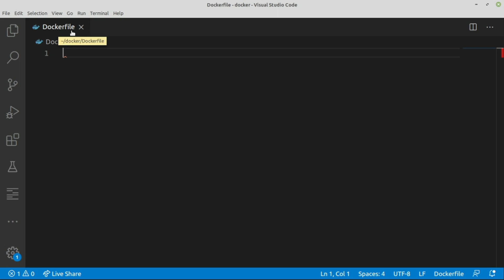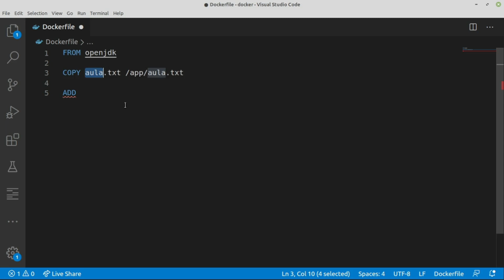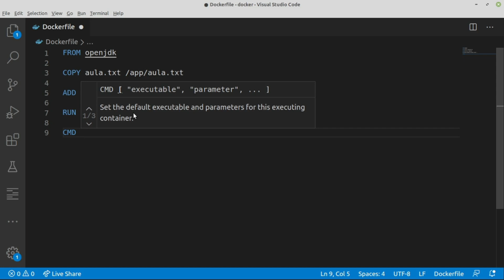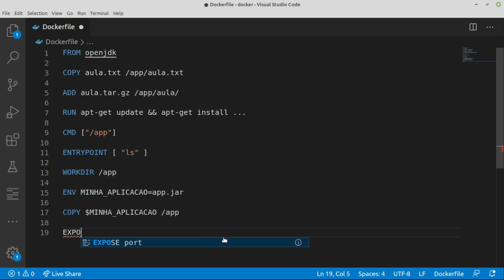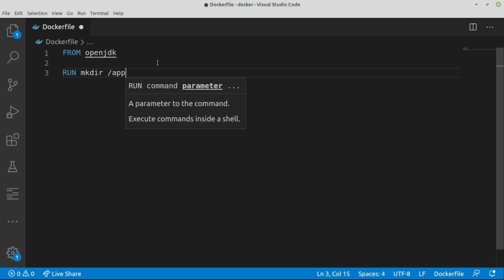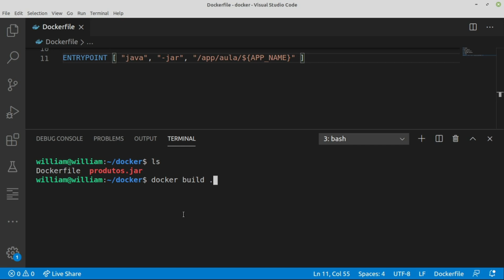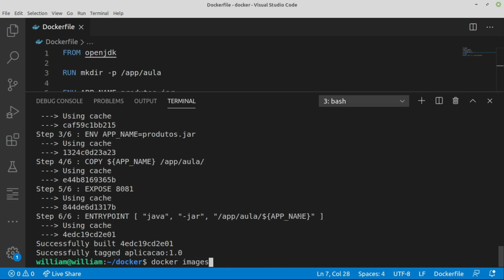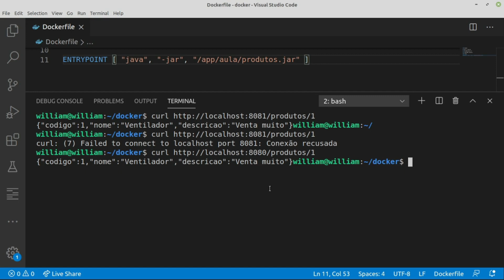O que é Dockerfile? (A receita para criação de containers)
Com Docker você é capaz de tornar suas aplicações portáveis.

Isso aumenta muito a produtividade da equipe e gera uma agilidade enorme ao replicar suas aplicações em diferentes ambientes.

Se você ainda não usa Docker ou ainda não sabia desses benefícios, assista a esse vídeo e comece a mudar isso hoje mesmo!